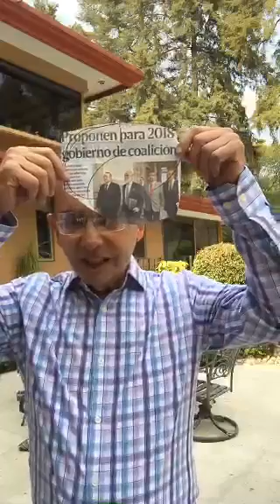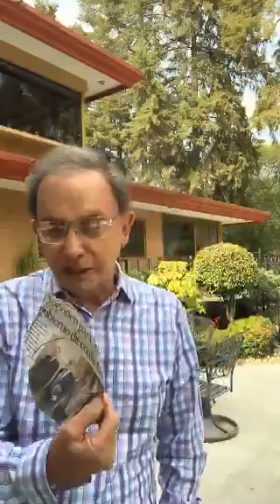GasolinMazos! Periscope Nino Canún